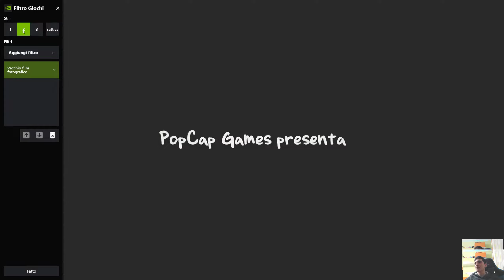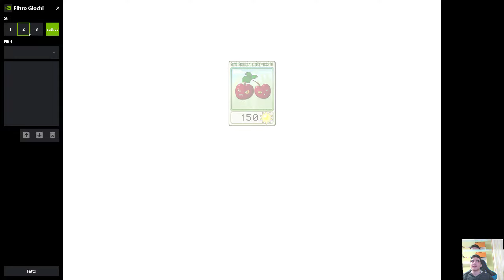Plants vs Zombie ep.1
IN questo video proviamo un  nuovo gioco  e scopriamo i vari tipi di Zombie e piante